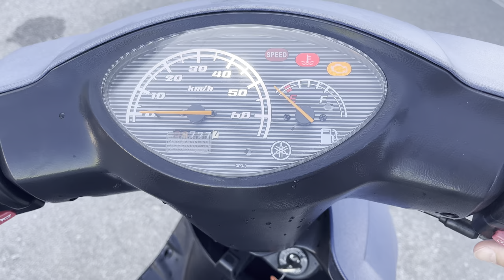No. B10770 YAMAHA JOG DX